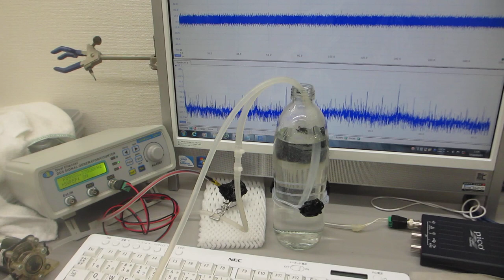超音波の非線形現象をダイナミックに制御する技術（ファインバブルと超音波の相互作用のコントロール）